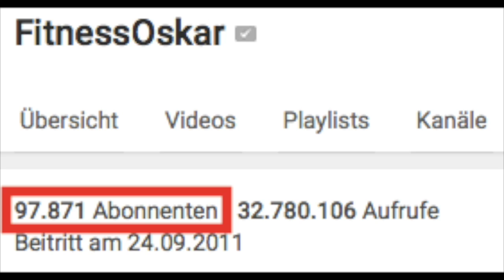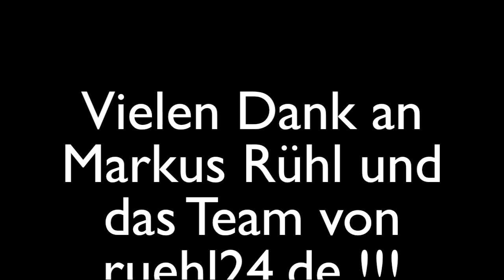Markus Rühl VS Fitnessyoutube #3: Fitnessoskar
Für alle, die Pech beim Denken haben: Dieses Video enthält eventuell ironische Inhalte.

Lieber Oskar, dieses Video ist nicht böse gemeint, wir haben Dich trotzdem lieb;-)

Dieses Video ist nicht beleidigend, Markus Rühl ist weiterhin unser naturales Idol!